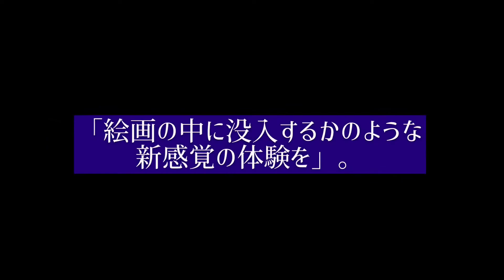【特別編】東京富士美術館『絵画のドレス|ドレスの絵画』展を紹介！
今回は、東京富士美術館の『絵画のドレス|ドレスの絵画』展を紹介しました。

解説・紹介してほしい絵画がありましたら、コメントしていただけると嬉しいです。

□instgram
tree_of_art_

□参考資料
・教養としての西洋美術史
・366日の西洋美術
・死ぬまでに観ておきたい世界の絵画1001

□企画募集
・こんなことやって欲しいということがあれば教えてください〜！

2分でちょっぴり知識人に。明日よりちょっと物知りに。
過去の美術家がどんな思いで、その絵を描いたのか。私と探りに行きませんか？

※知識に関しては徹底的に調べているつもりですが、専門家によって解釈の違い、表現の違いが存在しますのでご了承下さい。